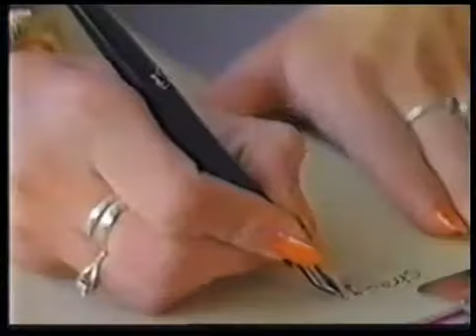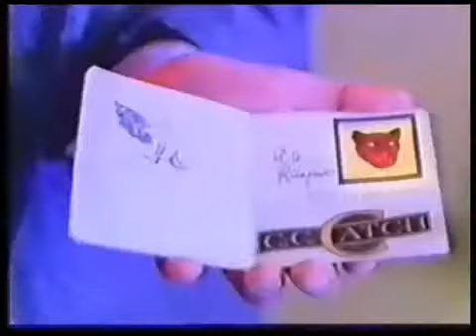C.C. Catch - Strangers By Night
When you're down and feelin' blue
Close your eyes, I'll be with you
Oh heartache, here comes heartache
Makin' love for him was fun
He never needed anyone

Strangers by night
Be strangers tomorrow
'cause deep in the night
The light is fooling your hearts
And lovers tonight inside our hearts
Are lovers tomorrow
But lovers by night
Sometimes be strangers today

Nights won't last forever, girl
Strange are the ways of this world
Cinderella, heroes wait
For your hard times it's too late

Strangers tonight
Be strangers tomorrow
Lady, tonight
Tonight be careful with love
Some love is too hot, too hot to stop
A bad fall tomorrow
And lovers by night